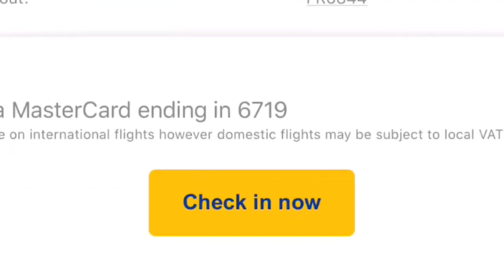#1 О ЖИЗНИ И ПЕРЕЕЗДЕ ЗАГРАНИЦУ / ТАКОЕ €€€ ВОЗМОЖНО ТОЛЬКО В ЕВРОСОЮЗЕ